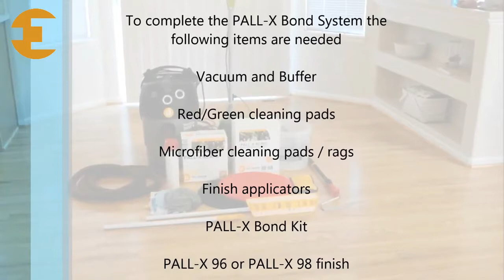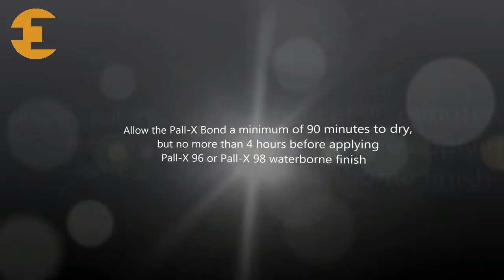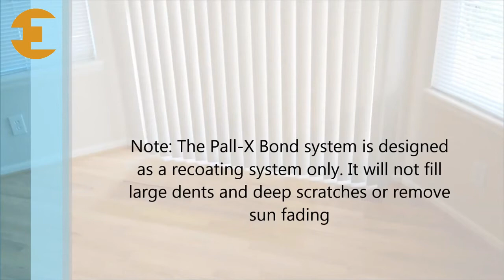Pallmann Pall X Bond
PALL-X Bond recoat adhesion system is a 2-component waterborne bonding agent for recoating pre-finished or site finished wood flooring. Pall-X Bond is designed to provide an optimum bonding surface between existing and new finish coats without abrading in most cases.